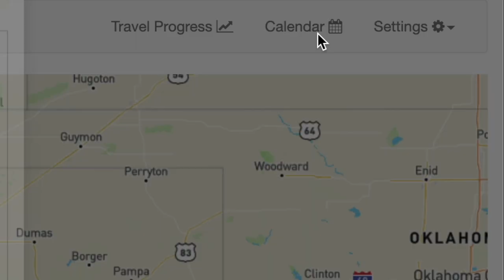NEW MEXICO's TOP 5 BEST SKI RESORTS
New Mexico is a great state to snowboard or ski! Here are the 5 best ski resorts.

🏂Snowboard Camp 🏂

🗺Resort Map🗺

🏔Backcountry Gear🏔

👨‍👦Roman’s Gear 👨‍👦

📸Camera Gear📸

Code BUCK10
👋Social media👋